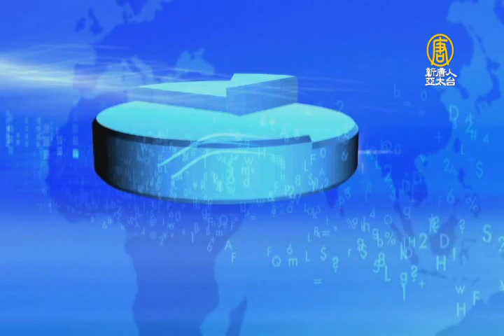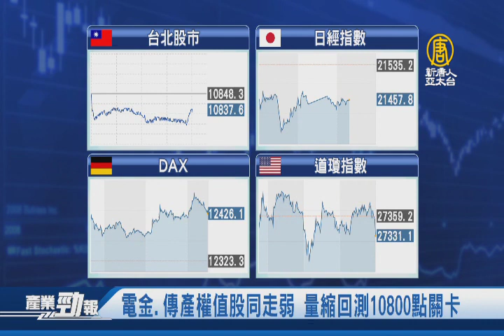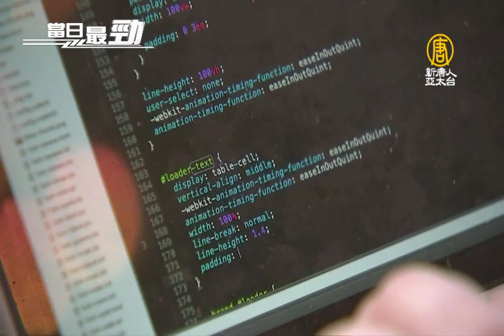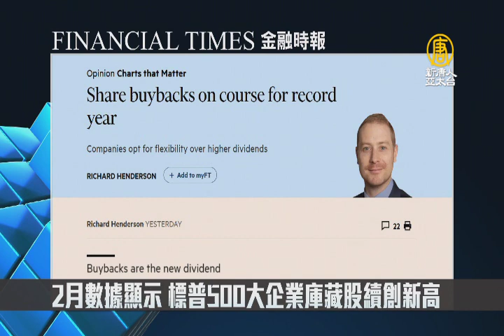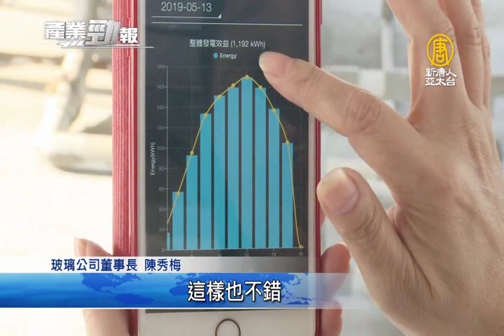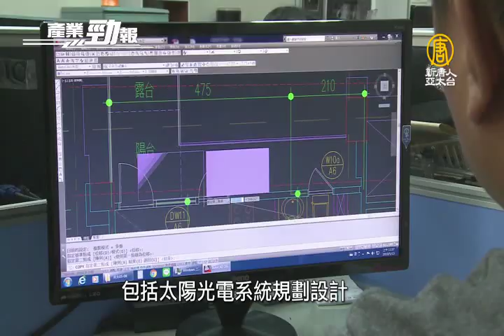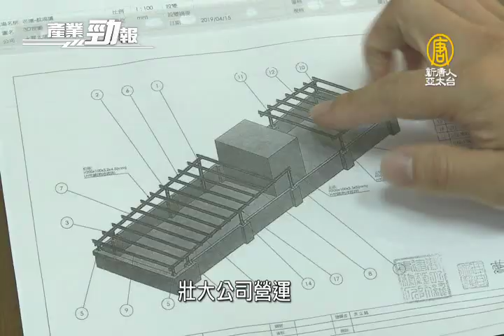三大原因 股王大立光淡出「車用鏡頭」市場｜交通數據跨界合作 林佳龍：助台灣邁向AIoT時代│20190717【新唐人產業勁報】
七月17日，星期三，新唐人帶您看見最新產業動態。

◎電金.傳產權值股同走弱 量縮回測10800點關卡

◎三大原因 股王大立光淡出「車用鏡頭」市場

◎交通數據跨界合作 林佳龍：助台灣邁向AIoT時代

◎屋頂種電夯 台廠一條龍整合服務攻太陽能商機